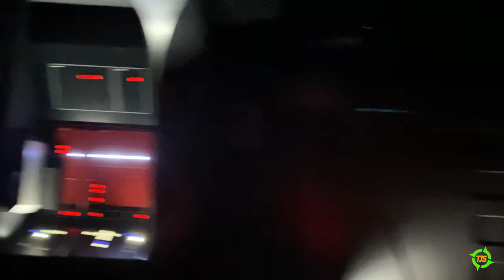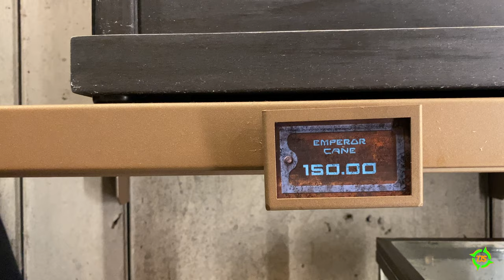Hollywood Studios Fun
Matt enjoys a fun day at Hollywood Studios

Songs featured: "Memories" and "Feel" by Liqwyd
Traveling Jumpseaters are Marcus (TJS1) and Matt (TJS2)